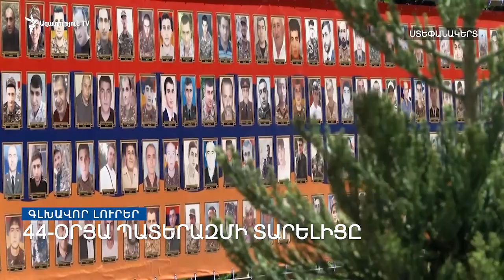Գլխավոր լուրեր 27․09․2021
Այսօր՝ «Ազատության» լրատվական կենտրոնի եթերում.

• 44-օրյա պատերազմի տարելիցը:

• Բարձրաստիճան որևէ պաշտոնյա դեռևս չի պատժվել:

• Պատերազմի հետևանքով 253 անձ դեռևս անհետ կորած է:

• Ալիևը պնդում է, թե «Լեռնային Ղարաբաղ այլևս չկա»:

Հաղորդումը վարում է Աստղիկ Բեդևյանը:

Դիտեք 20:00-ին, Ազատություն TV-ի եթերում՝ Ucom-ի 222, Rostelecom-ի 18 և TeamTV-ի 3-րդ ալիքներով, ինչպես նաև հասցեով կամ մեր ֆեյսբուքյան և յութուբյան էջերով